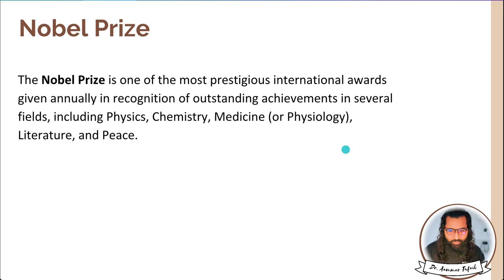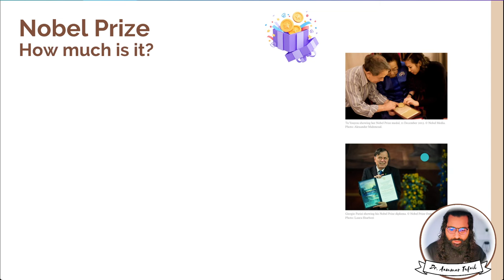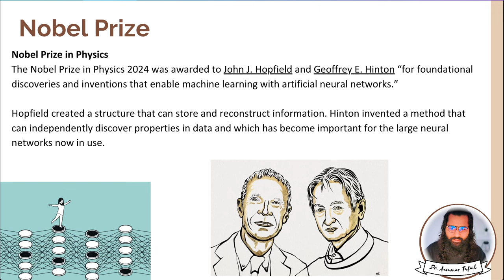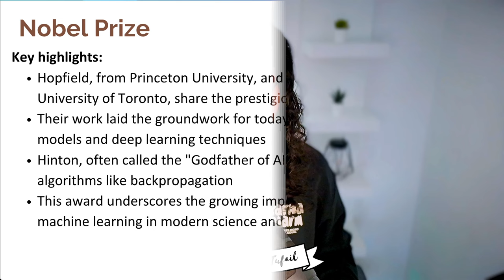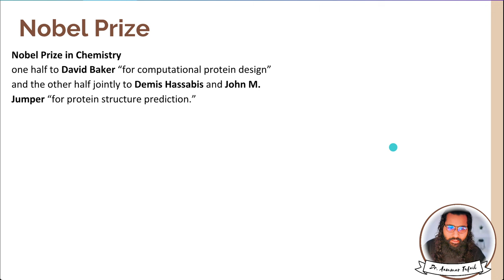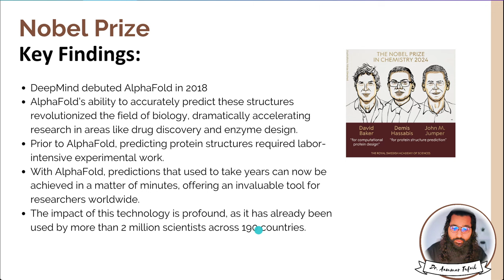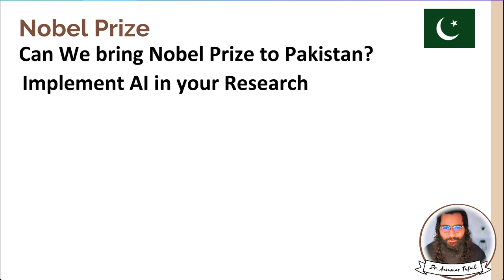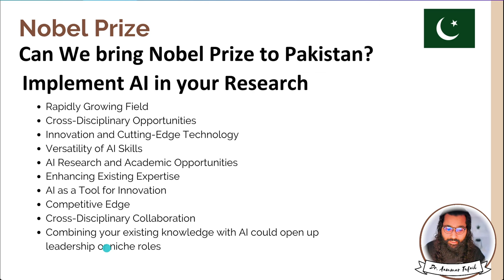What is a Nobel Prize and how much it gives the winner? نوبل پرائز کیا ہے؟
Curious about the Nobel Prize and what it represents? In this video, we dive deep into the history, significance, and monetary value of one of the world's most prestigious awards. 🏆✨
Key Topics Covered:
What is the Nobel Prize? Learn about its origins and the vision of Alfred Nobel.
Categories of Awards: Discover the six categories in which the Nobel Prize is awarded: Physics, Chemistry, Physiology or Medicine, Literature, Peace, and Economic Sciences.
Prize Money: Find out how much each laureate receives—currently set at 11 million SEK (approximately $1.1 million) as of 2024!
Impact on Recipients: Understand how winning a Nobel Prize can change lives, boost careers, and promote scientific research.
Join us as we explore why the Nobel Prize is considered the pinnacle of achievement in various fields and how it continues to inspire future generations.

7. Python for Data Analytics and Data Science
1. The whole python ka chilla for data science (Free main) is at this
8. R programming:
1.
9. Bonus Complete Course on AI and Data Science:
1. Six months AI and Data Science Mentorship program is uploaded